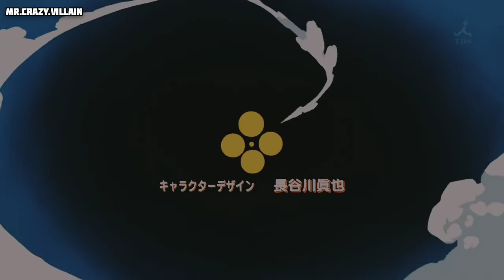Kill me Baby opening 1 [Sub español]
🌸PORFAVOR LEER LA DESCRIPCION🌺

Simplemente no sabía por qué me gustó pero me atrapó  y gxas por el apoyo a los video próximamente se viene las canciones pedidas por ustedes =)

CUALQUIER MUSICA, IMAGEN, Y OTRA COSA EN ESTE VIDEO PERTENCESEN A SUS RESPECTIVOS AUTORES. ESTO ES SÓLO HECHO POR FANS.

🎶Recuerden yo solo hice la traducción en español, así que cosas como imágenes, música, composición, lyrics y demás pertenece a sus respectivos autores.🎶 En este caso ANIMATION © (c) OF J.C.Staff
🎶Remember I only did the translation in Spanish, so things like images, music, composition, lyrics and others belong to their respective authors.🎶 In this case ANIMATION © (c) OF J.C.Staff

༶•┈┈⛧┈♛♛┈⛧┈┈•༶  ༶•┈┈⛧┈♛ Créditos   ༶•┈┈⛧┈♛♛┈⛧┈┈•༶༶•┈┈⛧┈♛

Canción: キルミーのベイベー!(TVサイズ)
Artista: やすなとソーニャ(cv:赤﨑千夏･田村睦心)
anime: Kill me baby

*･ﾟﾟ･*:.｡..｡.:*ﾟ:*:✼✿　　*･ﾟﾟ･*:.｡..｡.:*ﾟ:*:✼✿　　*･ﾟﾟ･*:.｡..｡.:*ﾟ:*:✼✿ *･ﾟﾟ･*:.｡..｡.:*ﾟ:*:✼✿